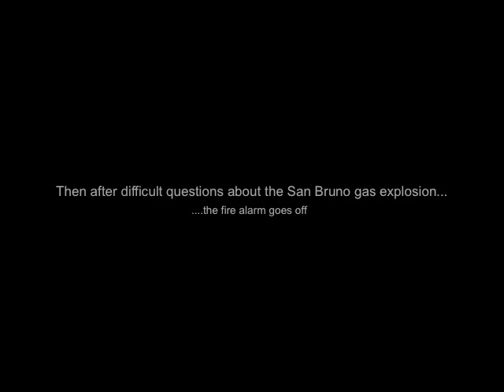CPUC Press Conference Feb 24 2011